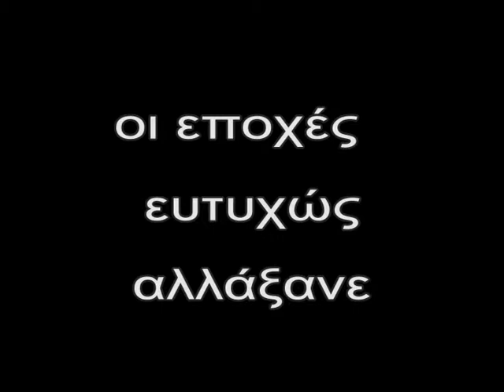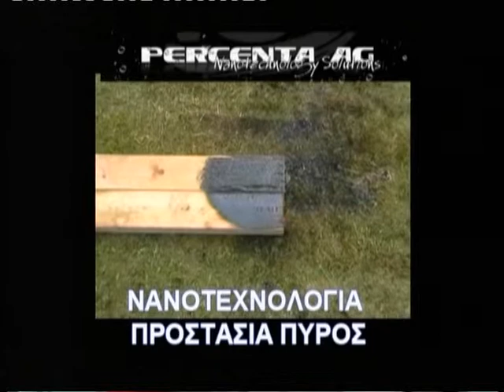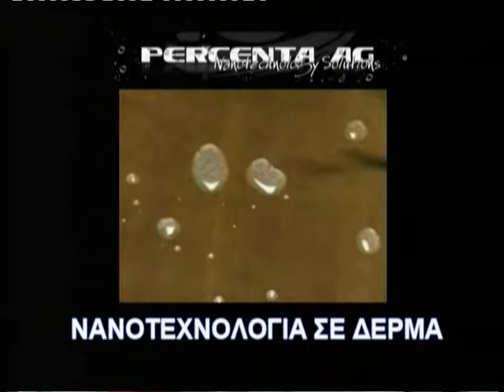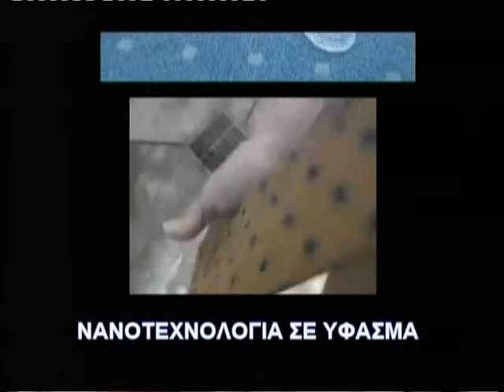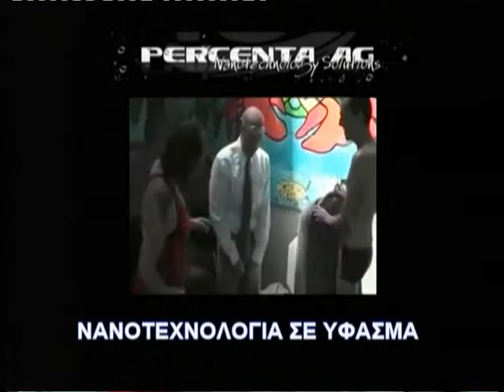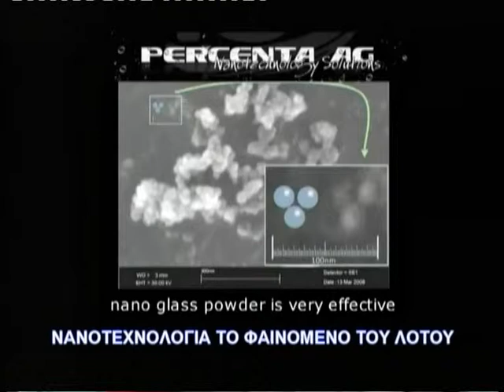καθαρισμός και νανοτεχνολογία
οι εποχές αλλαξανε..μαζί με αυτές και ο τρόπος καθαρισμού. Εδω θα δείτε ένα μικρό δειγμα των δυνατοτήτων μας στον βιοκαθαρισμό. για πιο πολλα επισκεφτητε την σελιδα μας στο facebook conch - εφαρμογές νανοτεχνολογίας στον βιοκαθαρισμο. Ειμαστε στη διαθεση σας για καθε απορια.